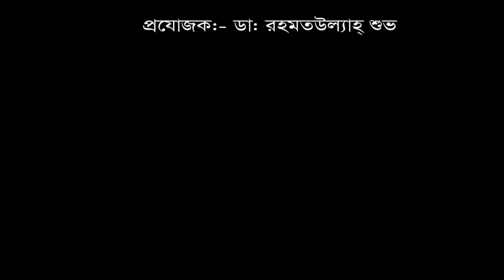মেরুদন্ড থেকে ব্যথা পায়ে যেত। চিকিৎসা নিয়ে সুস্থ হয়ে বাড়ী ফিরলেন রোগী।